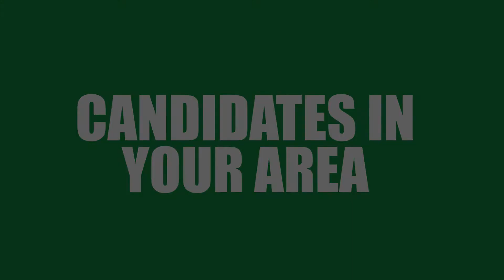Candidates In Your Area - Ian Bowker - 25-10-2017